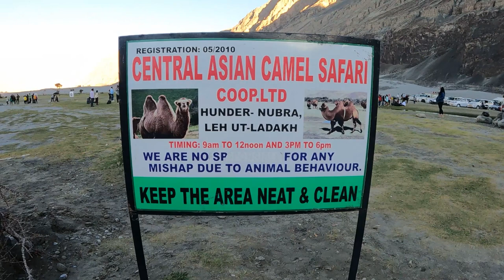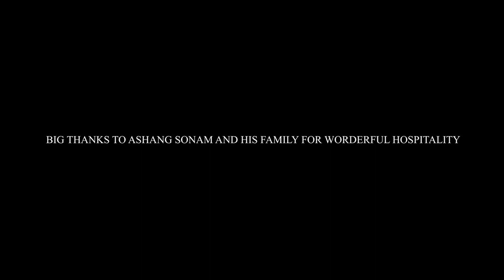Trip To NUBRA With Family! nubravalley part 1.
Nubra, also called Dumra, is a historical region of Ladakh, that is currently administered as a subdivision and a tehsil in the Leh district. Its inhabited areas form a tri-armed valley cut by the Nubra and Shyok rivers. Its Tibetan name Dumra means a "valley of flowers". Demands have been raised and BJP has hinted at creation of Nubra as a new district. Diskit, the headquarters of Nubra, is 120 km north from Leh, the capital of Ladakh.

The Shyok River meets the Nubra River (or Siachan River) to form a large valley that separates the Ladakh and Karakoram Ranges. The Shyok river is a tributary of the Indus river. The average altitude of the valley is more than 10,000 feet (3,000 m) above the sea level. The common way to access this valley is to travel over the Khardung La pass from Leh.

Hundar is a village in the Leh district of Ladakh, India famous for Sand dunes, Bactrian camels. It is located in the Nubra tehsil, on the banks of the Shyok River.

source: Wikipedia